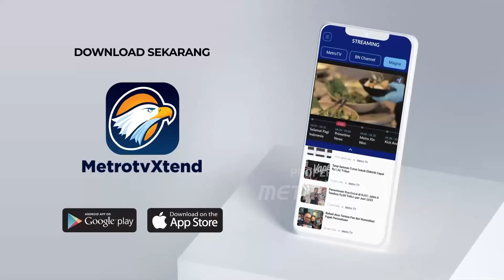Berbagai Cara & Kegiatan Unik Kampanye di Pilkada 2024 - [Selamat Pagi Indonesia]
MetroTV, Berikut adalah Cara-Cara Unik Kampanye di Pilkada 2024